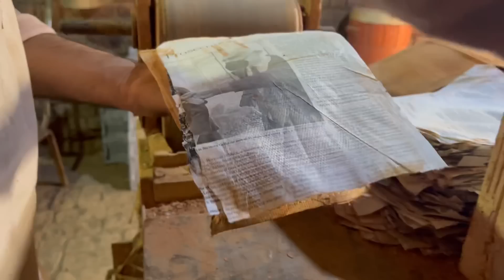Amazing Technique of Lead Acid Battery Plate Making| Dead Old Battery Restoration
Amazing Technique of Lead Acid Battery Plate Making|Manufacturing process of battery Plates